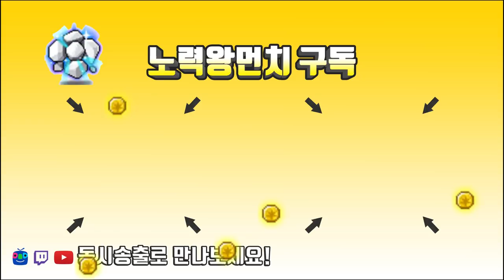엔젤릭버스터 템셋팅,젬펙업,키셋팅 / 아획200%,메획100%[메이플스토리 먼치]